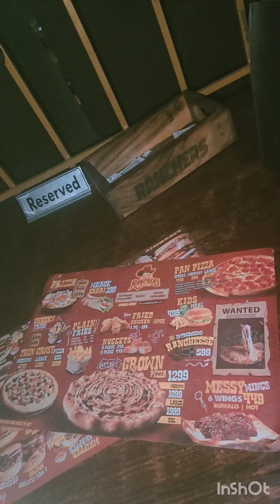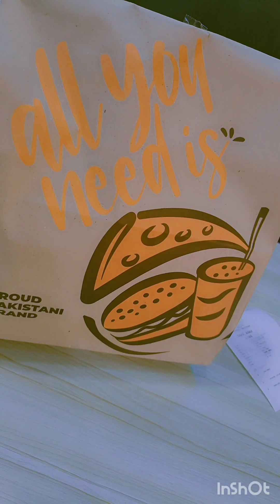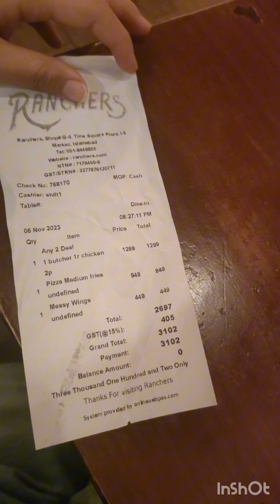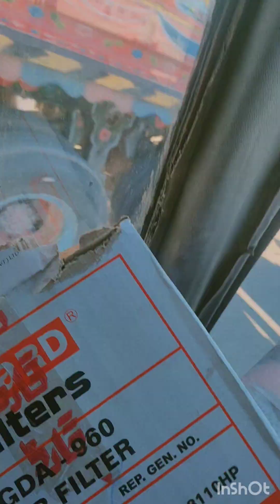selfcare day|my birthday | dant b niklwa dia dentist sy😢|amnafamilyvlogs|vlog#33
Vlog is all about my birthday and my friends birthday and visit to my home and enjoying food My yt channel